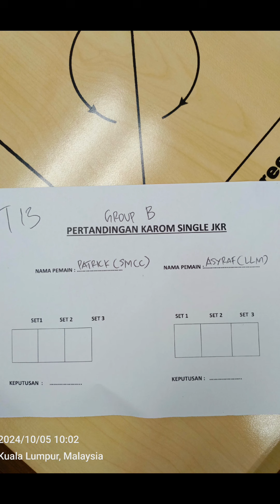Closed Carrom singles @JKRCC KL 5oct2024. SMCC (Patrick) vs LLM (Asyraf) Set 1-3 R1.